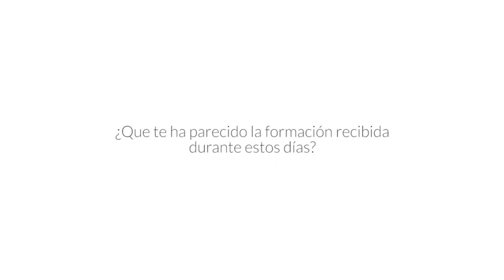Testimonio Taller Empoderamiento Femenino por IRENE GANDIA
En Mayo se impartió un Taller de Empoderamiento Femenino a clientas profesionales como Irene Gandia. Nos regala su testimonio sobre estos talleres de reconexión con una misma.